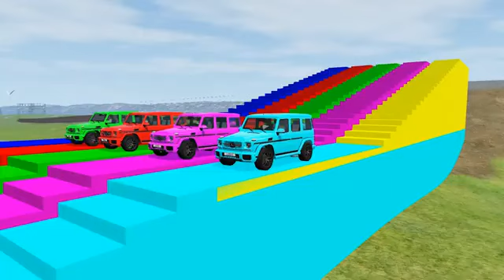Double Flatbed Trailer Truck vs Speedbumps Train vs Cars Beamng.Drive#3